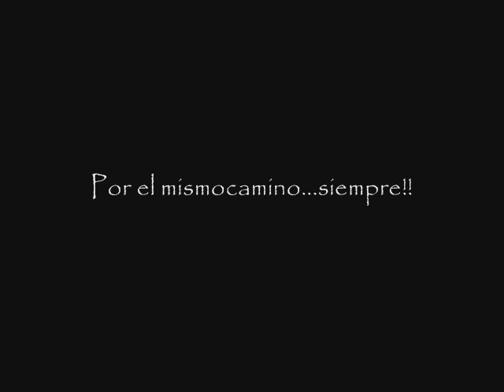La Covacha sin mas